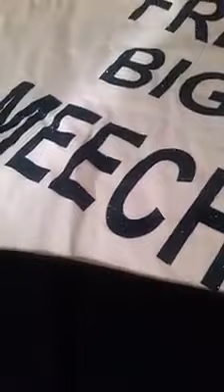Momma Meech Wear